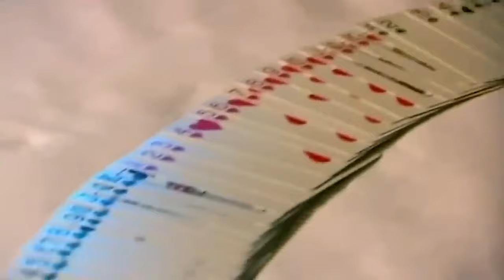Proving Love With Jonathan Ross & Jane Goldman | Trick Of The Mind | Derren Brown